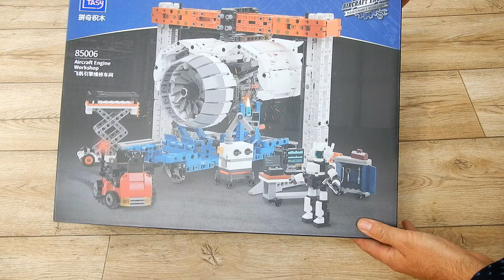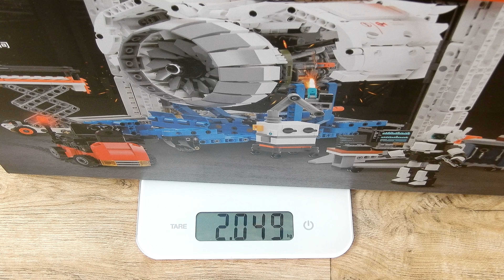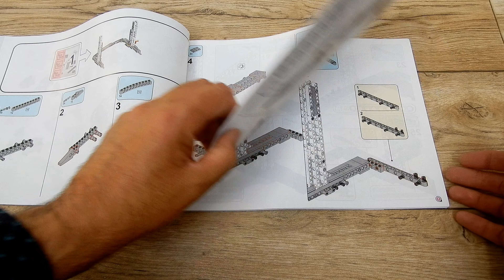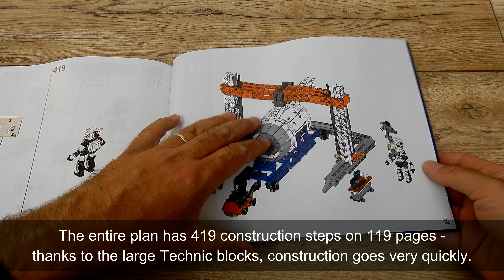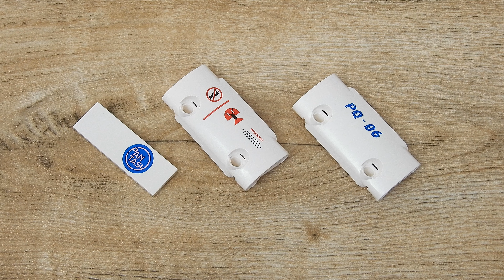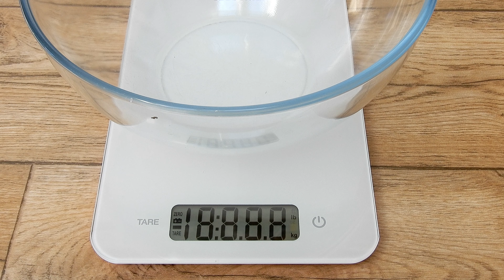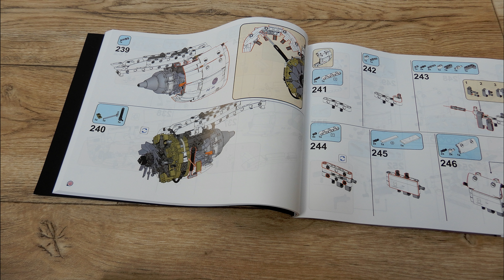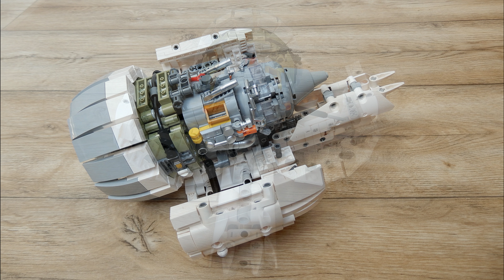New Arrival from Pantasy.com - Pantasy 85006 - Aircraft Engine Workshop (Unboxing & Review)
New arrival set from the Pantasy.com - Pantasy 85006 Technic Series Aircraft Engine Workshop.

Over 2000 parts are included, set contains massive aircraft engine (size 25.6 x 11.2 x 12.6 cm), portal crane (35.2 x 25.6 x 23 cm), transporter, high-lift platform, tool box, robot and many others interesting parts and details.

Basic informations:
Model Consists Of: 2000 parts
Model Dimention: 35.2 x 25.6 x 23 cm (portal crane)
Instruction: included (paper book)

Original designed by Pantasy
Made with all Gobricks
Product Dimension: Maintenance Rack：35.2*25.6*23cm, Aircraft Engine：11.2*25.6*12.6cm
Collectible Box: 55x44x12cm

0:06 - box
0:56 - e-shop (pantasy.com)
1:17 - box weight
1:31 - unboxing
2:22 - instructions
3:33 - bricks
3:13 - printed panels
10:51 - printed tiles
11:07 - Technic parts
11:56 - net weight
12:23 - final model
12:57 - tool box
13:39 - robotic arm
14:23 - table with computers
14:55 - robot
16:06 - high-lift platform
17:00 - transporter
18:08 - portal crane
19:31 - turbofan engine
23:56 - static photos